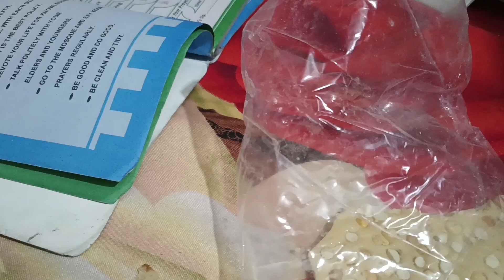Bachoun Ki Farmaish Pori Krni Pari | Morning To Evening Routine | Pak Family Vlogs | Mahi Lifestyle